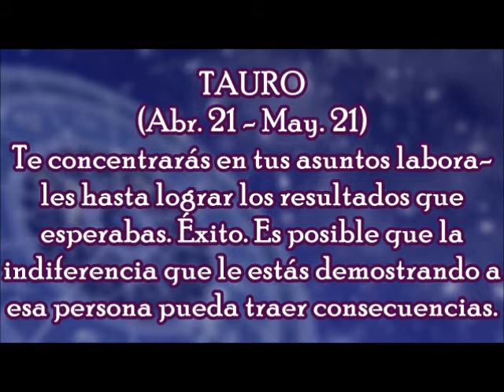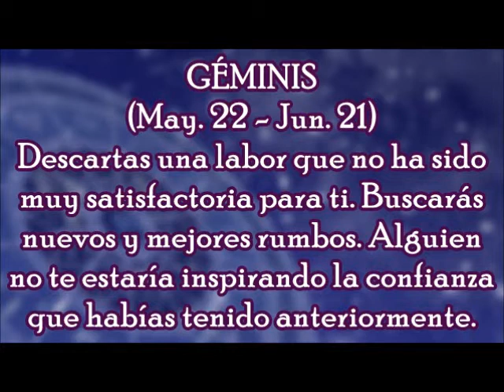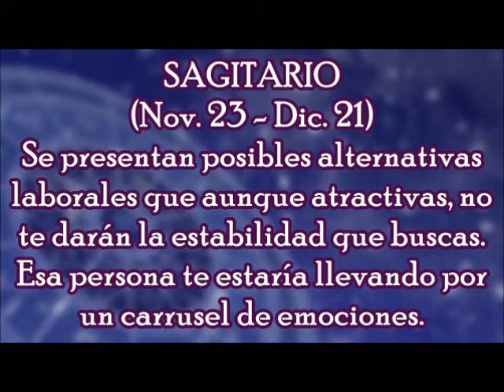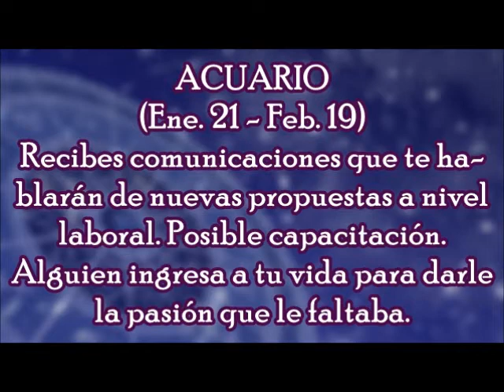Horóscopo del Día: Martes, 27 de marzo 2018